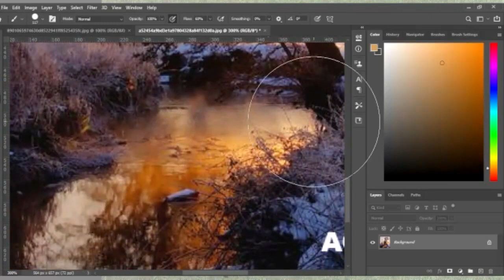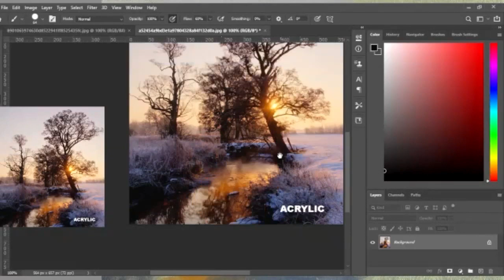Alla prima Acrylic painting from group class in Patreon (2 hours)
Painted on the saturdays paint along sessions, join my Patreon starting at 4 dollars per month;